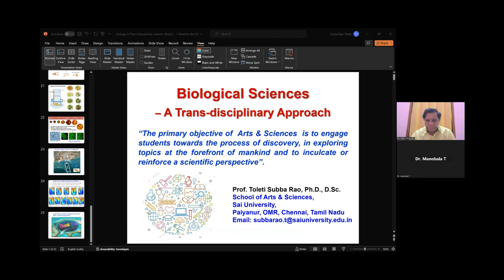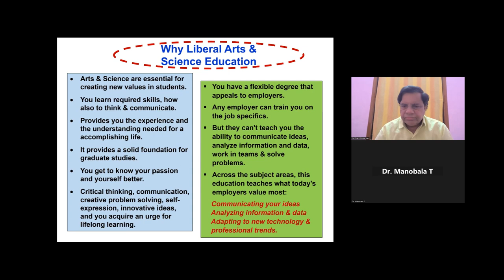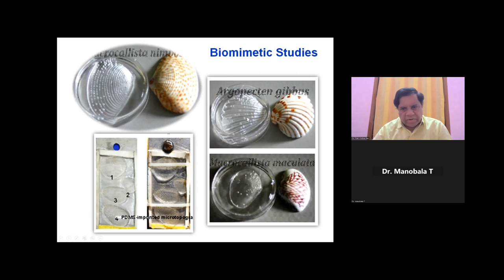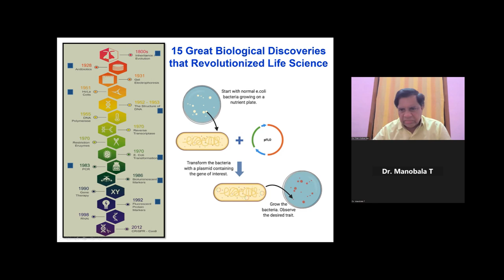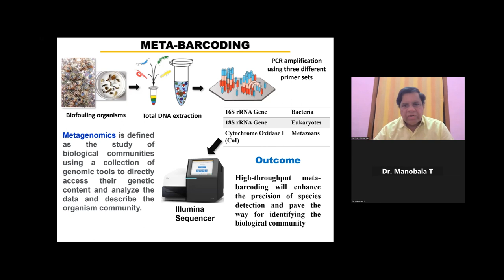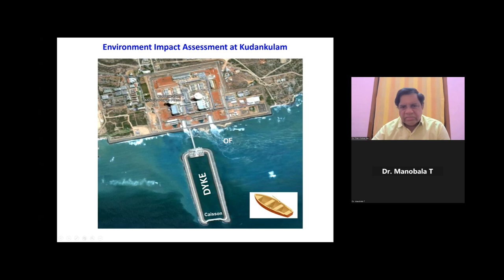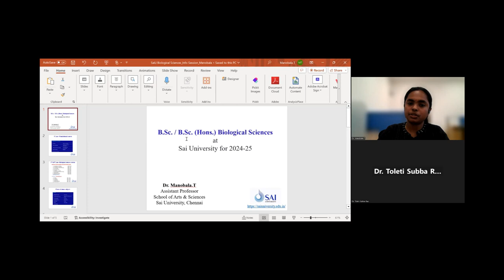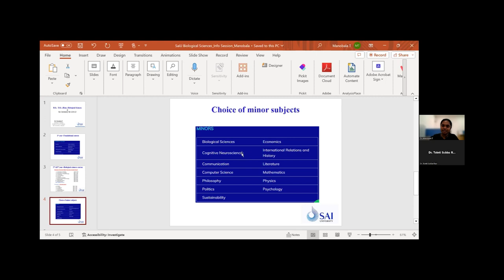Majoring In Biological Sciences | B.Sc. (Hons.) in Biological Sciences | Sai University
Watch Sai University's live information session on 'Majoring in Biological Sciences' hosted by faculty from the School of Arts and Sciences.

Learn about the program's scope and highlights at SaiU, gain career insight, understand the admission process.